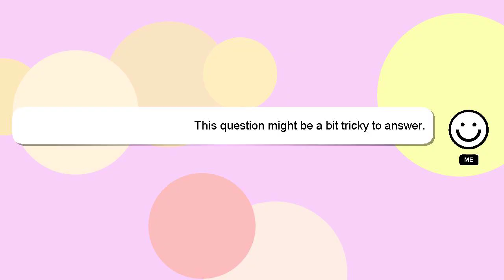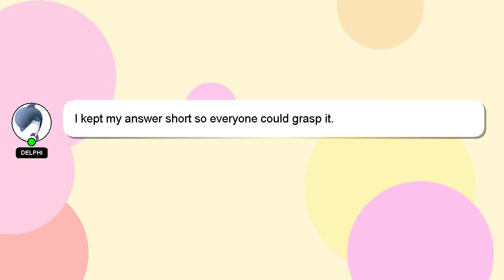How to replace keycaps?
A quick introduction about me, Hey, I'm known as Delphi. I can assist you in answering your queries. - How to replace keycaps?

Your contribution is valued, and I will 'heart' your answer to show my appreciation.

*2 What we are experimenting :*